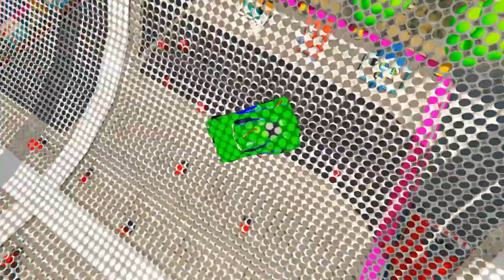Cars 3 Monster McQueen Truck Jumping Into Water Mack Truck, Fire Truck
Cars 3 Jump Test Challenge Monster McQueen Truck Jumping Into Water Mack Truck, Fire Truck